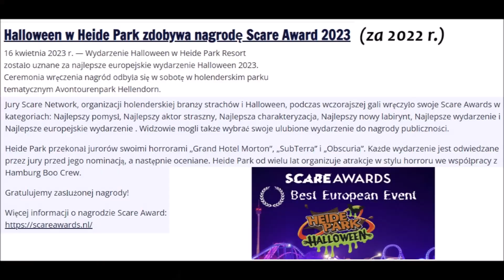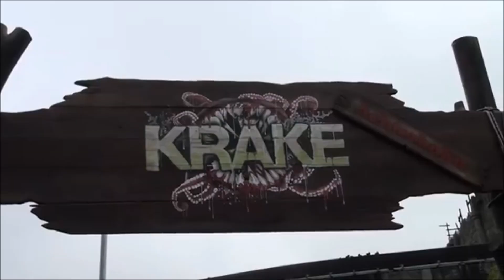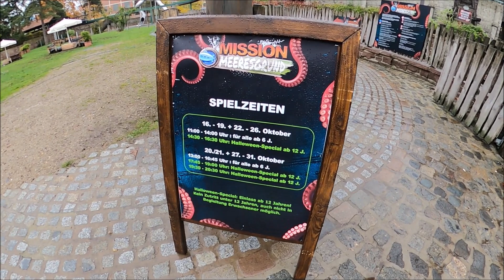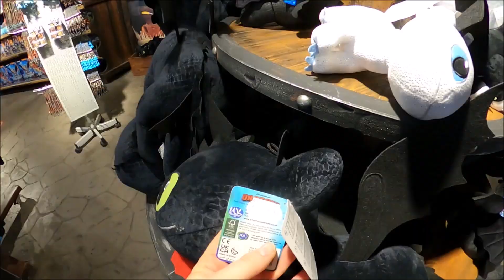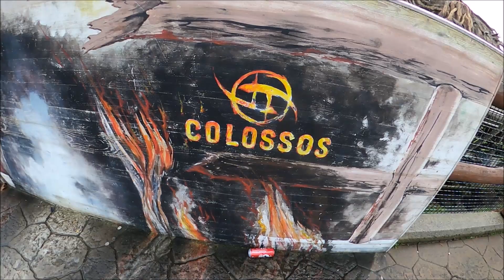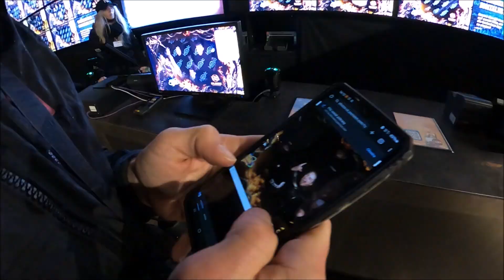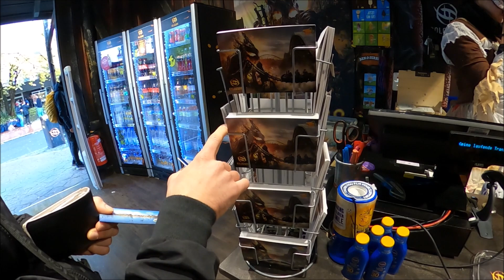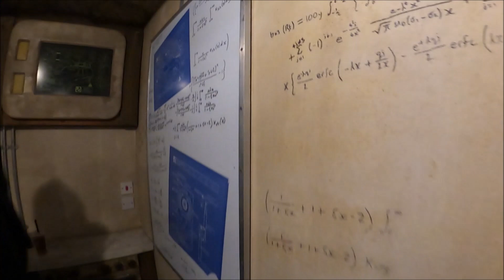HEIDE PARK PO 45 LATACH⌛CZY WCIĄŻ ZACHWYCA CZY ROZCZAROWUJE?😬NASZE WRAŻENIE PODCZAS WIZYTY🎢RidesVLOG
Siemka! 🎢
halloween zbliża się coraz większymi krokami, zatem nie moglismy odpuścić i przeoczyć okazji , aby ponownie wybrać się do nowego parku rozrywki, w którym jeszcze Nas nie było. Heide Park czynny jest od 1978 roku, bawili się w nim zapewne też i Wasi rodzice, dlatego postanowiliśmy, że w tym roku wybierzemy się właśnie tam.🎢
Rok temu uzyskał nagrodę najlepszego halloweenowego europejskiego parku rozrywki, w tym także duże uznanie za dekoracje podczas samego festiwalu, dlatego stwierdziliśmy że dobrym pomysłem będzie wybrać się do Soltau, aby sprawdzić i przekonać się, czy naprawdę jest taki super jak się o nim mówi , i pisze. Zatem zapraszamy Was na skromny odcinek z naszego dnia spędzonego w parku. Dowiecie się podstawowych informacji jak dojechać do parku, gdzie zatrzymać się podczas pobytu i co ten park faktycznie obecnie oferuje w poszczegolnych dniach i godzinach. Mieliśmy dużo frajdy, jednak też dużo rozczarowania..
Zobaczcie sami, czy faktycznie wciąż zachwyca,
czy już nie koniecznie... :) 🎢